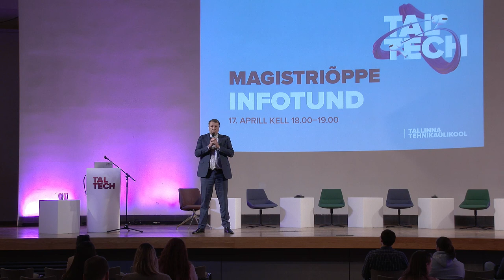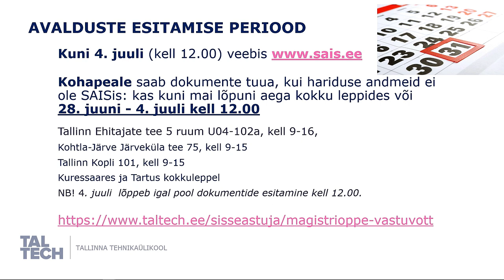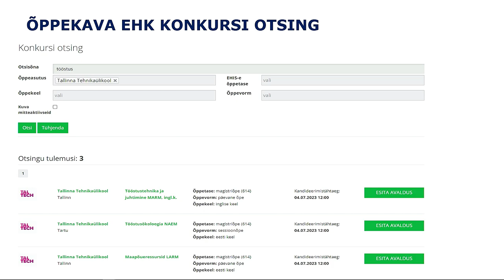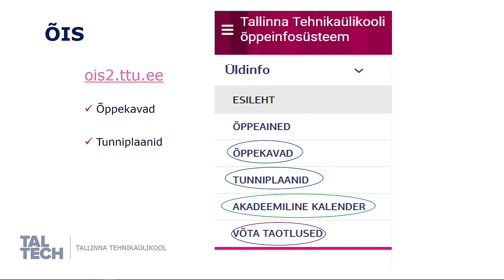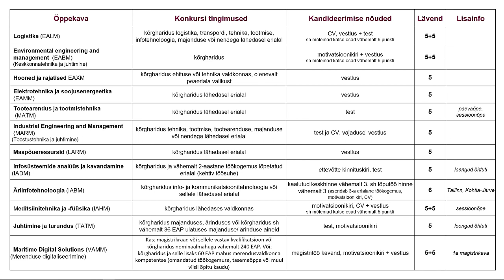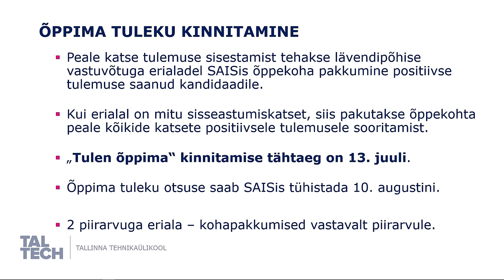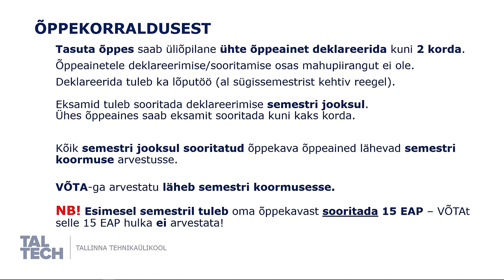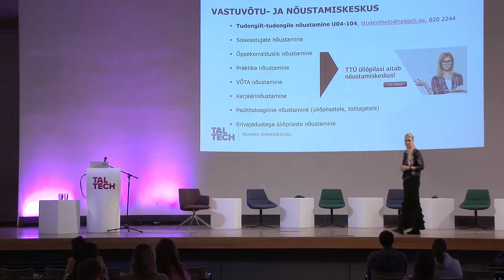TalTechi Magistriõppe infotund 2023